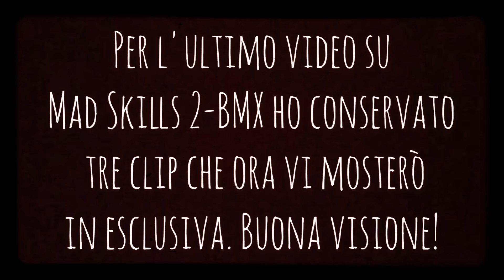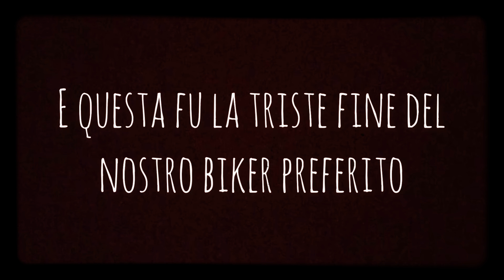Mad skills 2 BMX - tre clip elisaranti